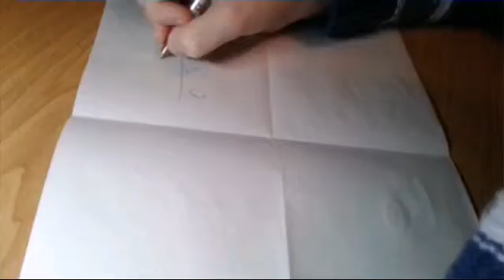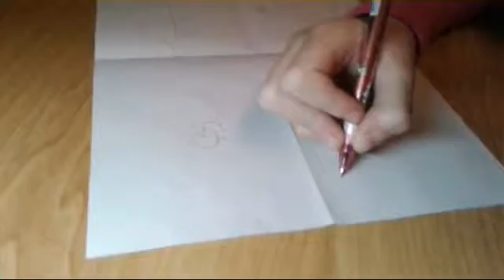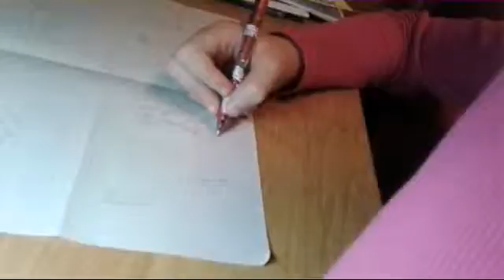Челендж закрытыми глазами